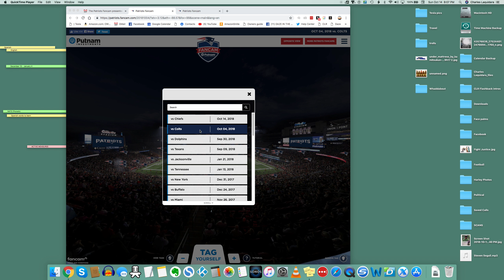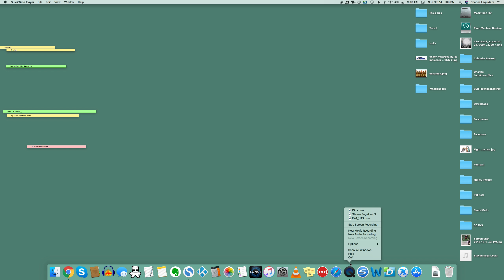KC Chiefs vs NE Patriots fan box section 8